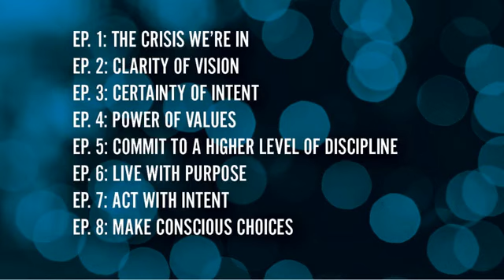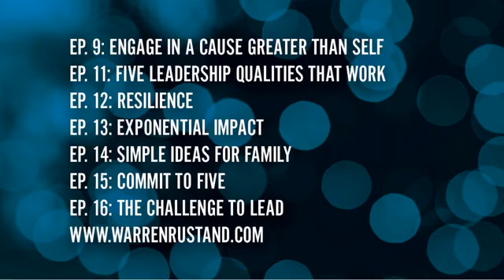Episode 16: The Challenge to Lead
Warren Rustand will share the Challenge to Lead to empower the leader within us.